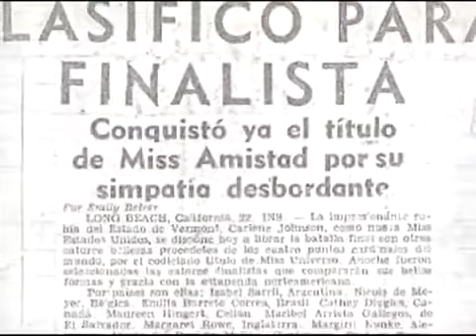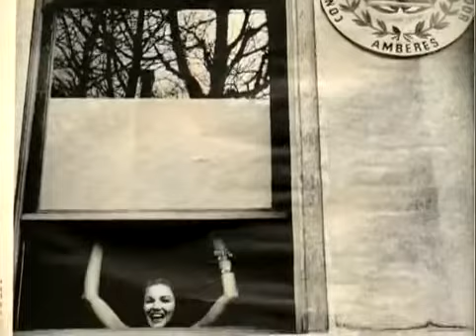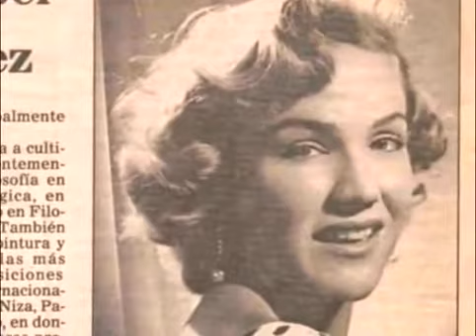Maribel Arrieta Galvez, Salvadorena que casi gana Miss Universo